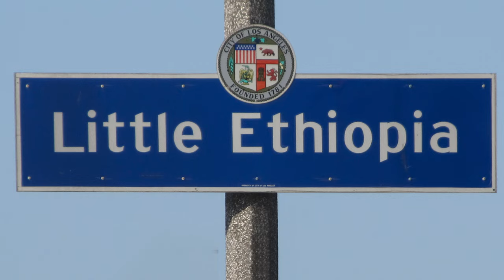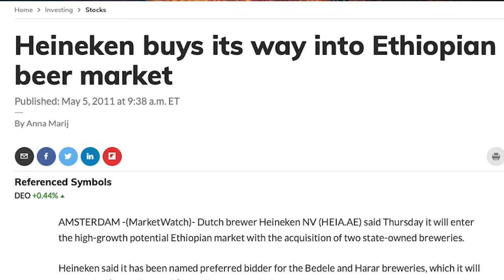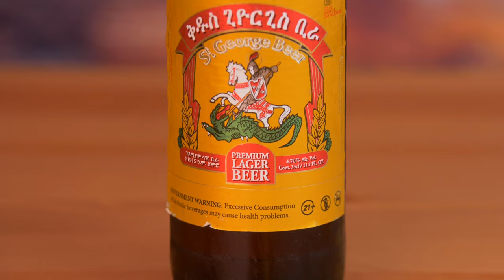The Fascinating History of Ethiopian Beer | On Tap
In this episode, learn about not only Ethiopian beer, but also Ethiopian history as we discuss the fascinating story of beer in the Horn of Africa. Then stick around to see just how four of Ethiopia's most popular beers taste!